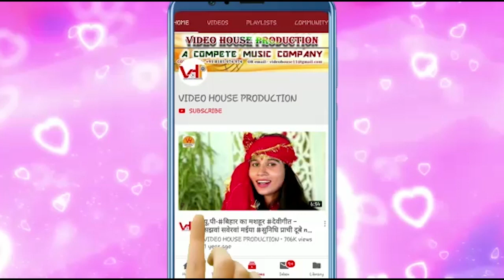औरतों का मशहूर पारम्परिक देविगीत || मईया झुलेली झुलनवा || new bhojpuri Bhakti video song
VIDEO HOUSE Production is a complete Music Video Production where all types of video are produced in a very professional way.

singer - mangala

Album - bhojpuri Bhakti devigeet

song- maiya jhuleli jhulana

Prachi dubey other songs-

Maa bhawani ayilee, sajhwa saberwa maiya
Maiya rani ke murat,

Tha. Abhi babuva songs.
Maliya maliniya

Mitesh shukla songs.
Goli rokela jawanwa, chun chun, mitesh ka gana banake,

Niraj sawan songs,
Sato bahina,

Other hit bhojpuri songs...
Pawan sing ka gana banake
Lalki chunriya odhi ke,
Akshara singh song,
Nimiya ke dar maiya,

our other Singer-
thakur abhi babuva,
sunidhi prachi dubey,
ravi pandit,
manish gupta sawriya,
ranjana roy & etc.

other hit bhojpuri singer's
manoj tiwari
ravi kishan
pawan singh
ritesh pandey
akshara singh
amrapali dubey
kajal raghwani
anjana singh
madhu sharma
ritu singh
annu dubey & etc.